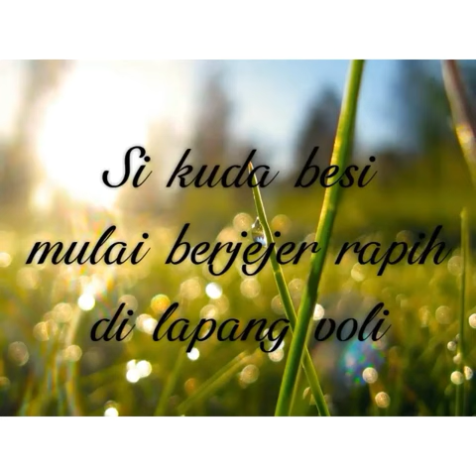Puisi kenangan di masa putih abu-abu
Selamat pagi 😄
Puisi ini saya tulis sekitar 4 tahun yang lalu
ketika itu guru mendadak menugaskan semua murid untuk menulis puisi dari apa yang dilihat di lingkungan sekolah
Akhirnya saya pun bergegas ke belakang sekolah
Disana saya mulai menulis, alhasil dalam waktu sekitar 10 menit saya menyelesaikannya
Kemudian guru membacakan puisi sebagai contoh puisi yang baik
Ternyata puisi yang di lantunkan dengan Indah itu adalah puisi saya
Dan akhirnya hidung saya pun terbang entah kemana 😁